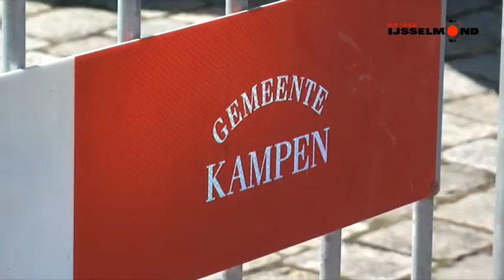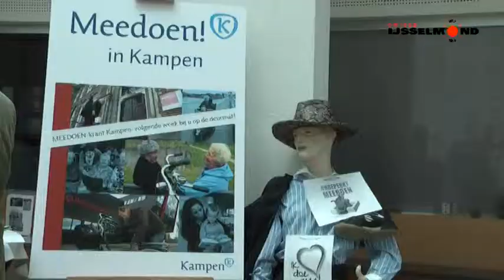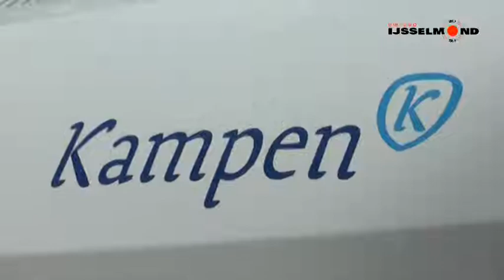Dag van de dienstverlening 12-5-2012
Een korte reportage van de Dag van de dienstverlening van de gemeente Kampen